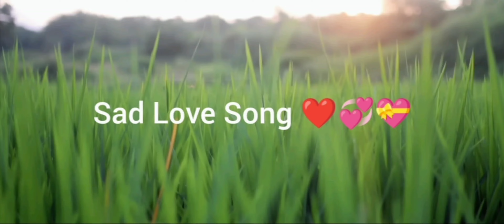Sad Song | Love song | Jo bheji thi duaa